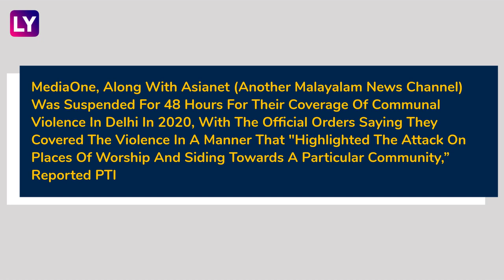MediaOne Order By Kerala High Court: Upholds Central Government's Ban On Malayalam News Channel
On February 8, Kerala High Court upheld the central government's decision to bar telecast of Malayalam news channel MediaOne. Kerala HC said that the decision of the Ministry of Home Affairs to deny security clearance was based on the intelligence inputs received from various agencies, reported PTI. Watch the video to know more.